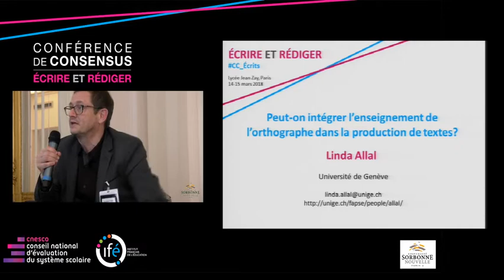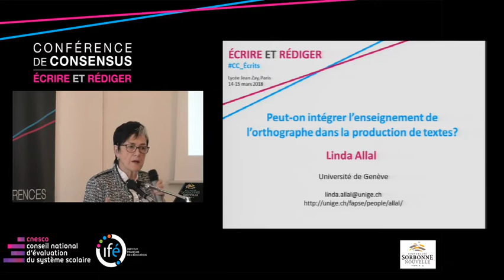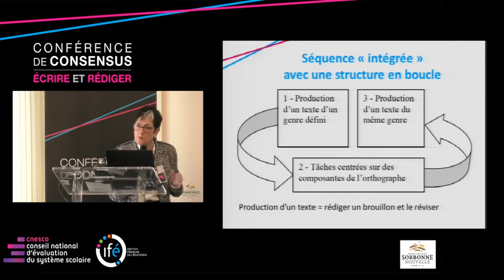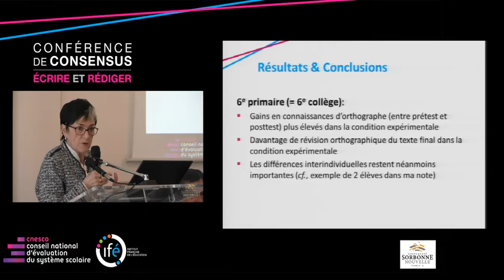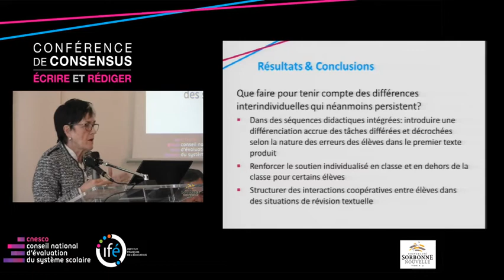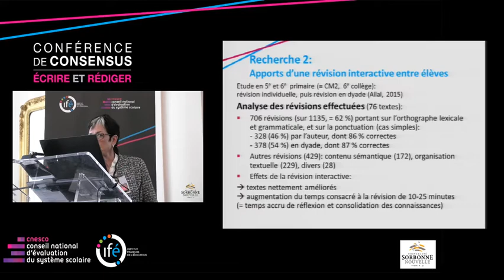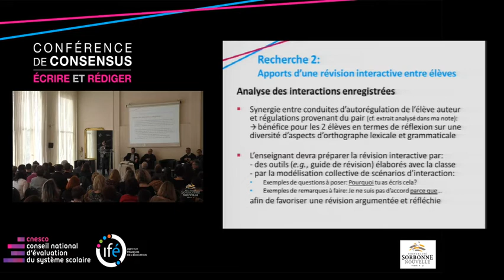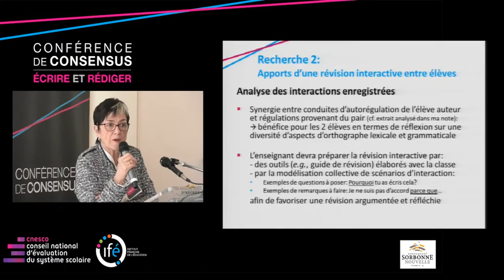Plénière 2- Linda ALLAL: Etude de la langue et production écrite - CC Écrire et Rédiger - 15/03/2018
Plénière 2 - Etude de la langue et production écrite

10h40 - 12h40
"Peut-on intégrer l’enseignement de l’orthographe dans la production de
textes ?" par Linda ALLAL, université de Genève (Suisse).

Conférence de consensus "Écrire et Rédiger : Comment guider les élèves
dans leurs apprentissages ?" les 14 et 15 mars 2018 au Lycée Jean Zay, Paris.